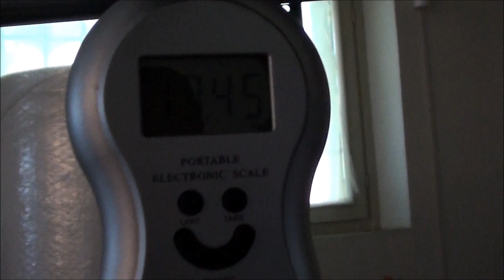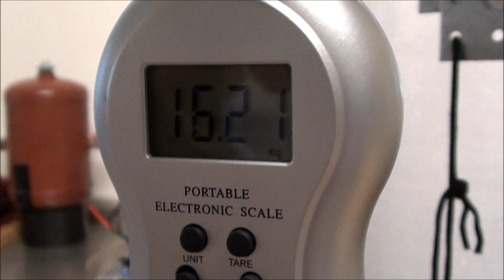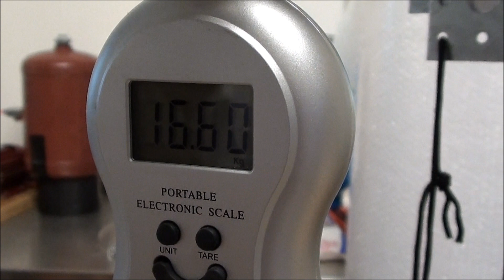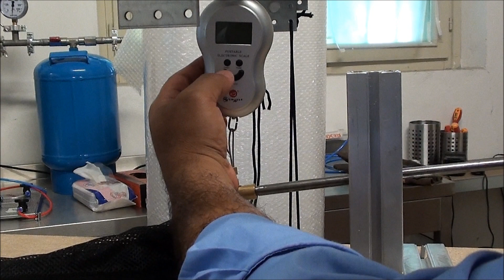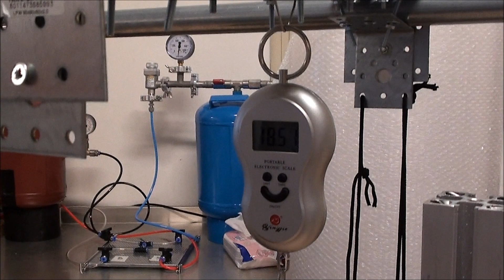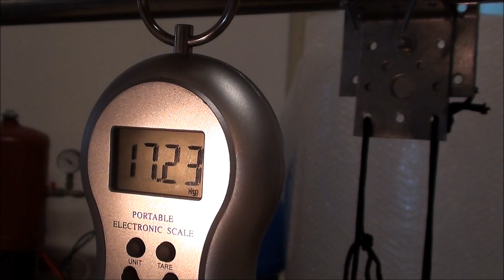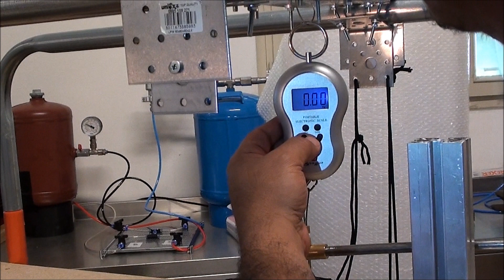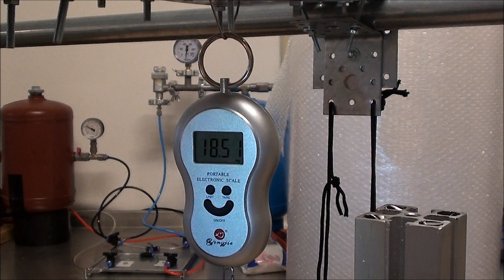Keshe Foundation spaceship program enters a new Era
System weight reduction through development of new technology.

For the first time in its history, the Keshe Foundation releases live laboratory video of how its newly developed technology can be use to reduce weight of systems without burning of any fuel and only by using combination of Magnetic and gravitational (Magravs) field forces developed in a small reactor.

With the release of this video by the Keshe Foundation, Space technology has entered a new era and space travel takes a new dimension and at the reach of every man on this planet.

We welcome the humanity to the world of spaceship program.